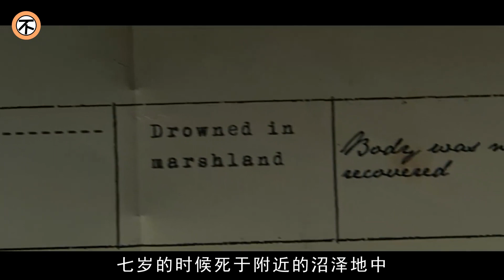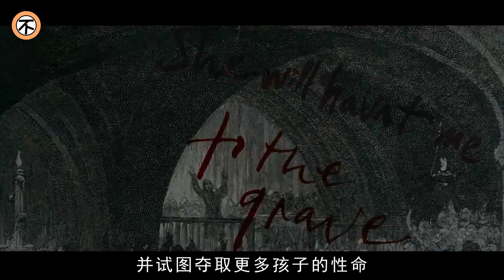沒有魔法，如何對抗咒怨，小鎮出現恐怖女鬼，只要看到她就難逃一死！系列恐怖片《黑衣女人1》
黑衣女人 The Woman in Black (2012)
又名: 顫栗黑影 / 黑衣兇靈
導演: 詹姆斯·瓦特金斯
編劇: 蘇珊·希爾 / 簡·古德曼
主演: 丹尼爾·雷德克裏夫 / 塞倫·希德 / 珍妮·麥克蒂爾 / 瑪麗·蕭克萊 / 露西·梅耶·巴克